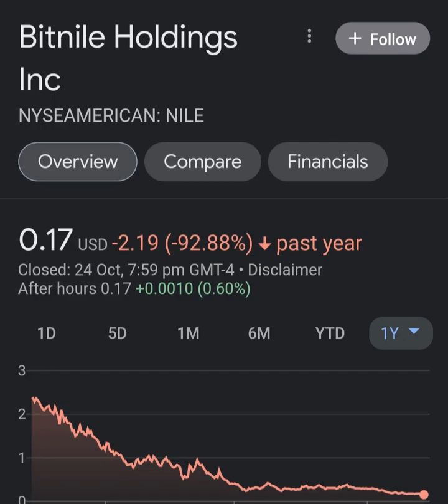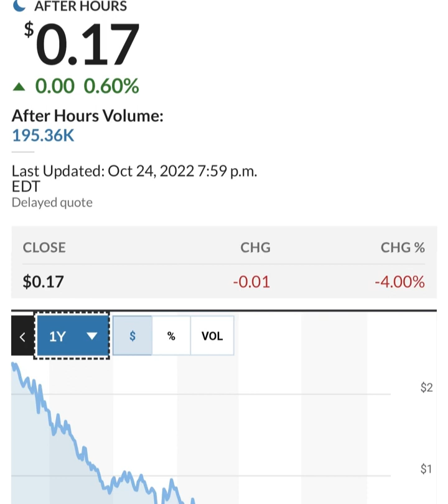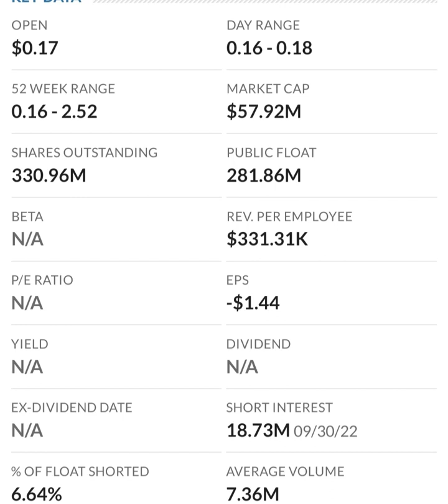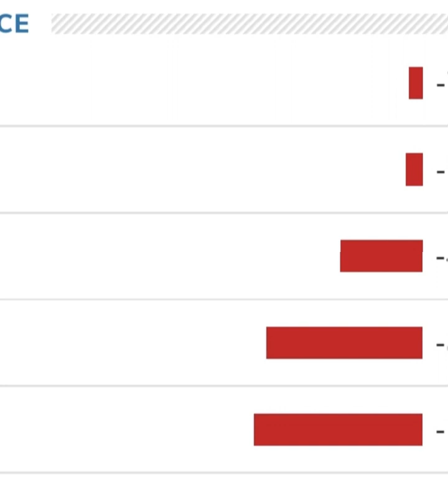🚨 NILE Stock Bitnile Holdings NILE STOCK PREDICTIONS NILE Stock Analysis STOCK MARKET NILE